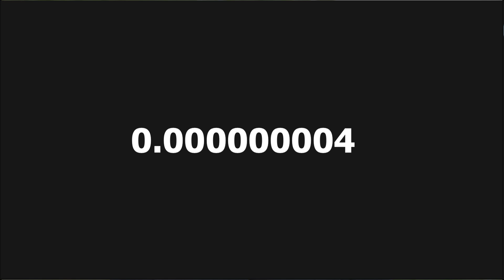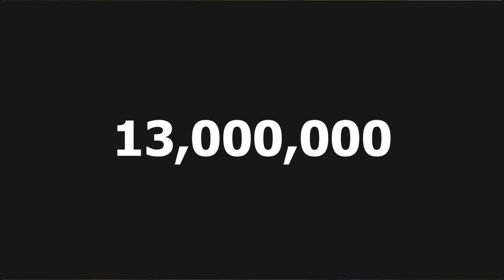People's Choice Award 2024 - United Kingdom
PFAS pollution is a growing concern worldwide, with no equitable solution in the Thames Basin. We developed a geospatial neural network, predicting PFAS values to within 10% of experimentally validated values.